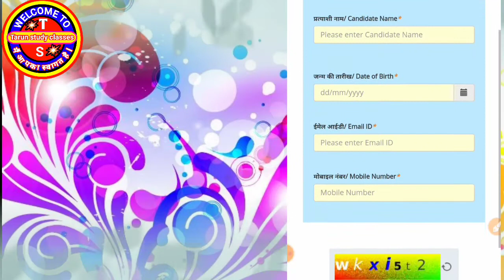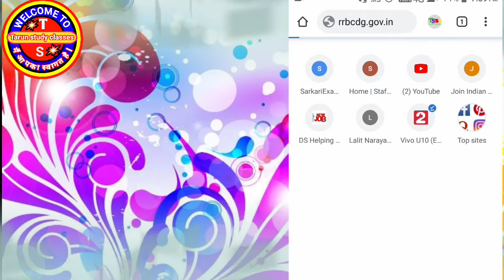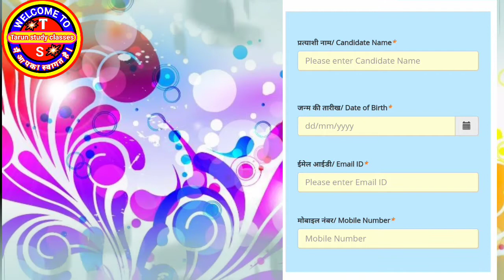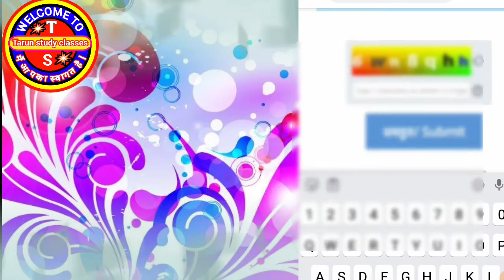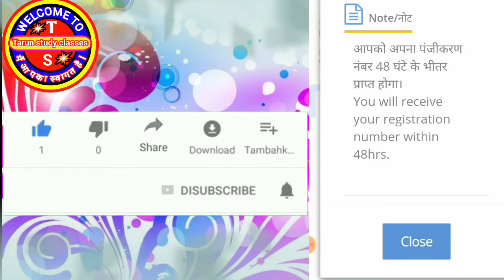how to recover rrb ntpc registration | How to Forget Ntpc Registration Number |Reg. No. kaise nikale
Your Quarry :-

how to recover rrb ntpc registration number,
rrb ntpc admit card 2020,
ntpc registration number forgot,
rrb registration number forgot,
rrb ntpc how to recover my registration number 2020,
registration number kho gya hai kaise recover kare,
registration number yaad nahi aa raha hai,
i forgot my railway registration number how to find,
how to check rrb ntpc application status without registration number,
how to recover rrb ntpc registration no.,
rrb ntpc registration number i'd,
rrb ntpc registration number kaise forget kare,
how forget ntpc registration number

Related Question :-

how to recover rrb ntpc registration Number registration number kho gya hai kaise Recovery kare

rrb forgot registration no,
rrb ntpc registration,
railway forgot registration no,
rrb ntpc forgot registration ni,
rrb forgot registration number 2020,
rrb ntpc i forgot my registration number,
rrb official update,
ntpc exam city,